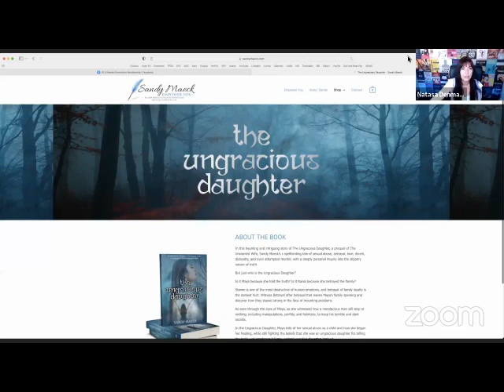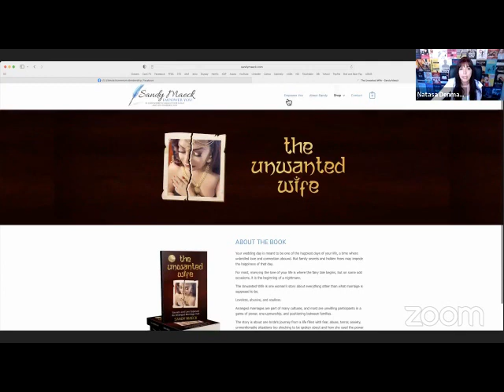LiveWithNat & Sandy Maeck – ‘The Ungracious Daughter’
Monday morning live with Natasa Denman featuring one of her 2-time published and Amazon Bestselling authors, Sandy Maeck.

Sandy is the author of ‘The Unwanted Wife’, a story of arranged marriage, violence, and abuse, and the newly published book - The Ungracious Daughter. Sandy’s story is similar to The Unwanted Wife, when she married a stranger at 18. She was the target of domestic violence and abuse, yet she had the courage and strength to survive and transform her life to become the woman she is today.

Sandy shares her journey – a true testament to the power of a woman. She shares her powerful and inspiring story as a call to action for women who face similar battles.

Sandy is a strong advocate against domestic violence and abuse and provides consultations for women who are dealing with domestic trauma. She is also a strong advocate for living a healthy lifestyle.

As Founder of STCC Dance Academy, Sandy volunteers with youths and adults in her community, sharing her love for the art form of dance, and is the proud recipient of several civic and volunteer awards in her community.